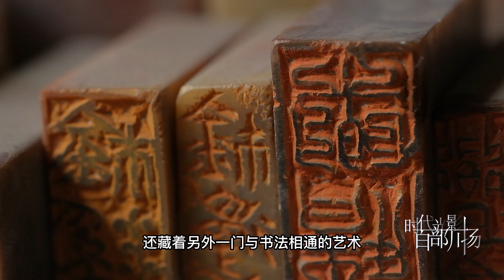《以书为友 终生快乐》【时代光影 百部川扬】